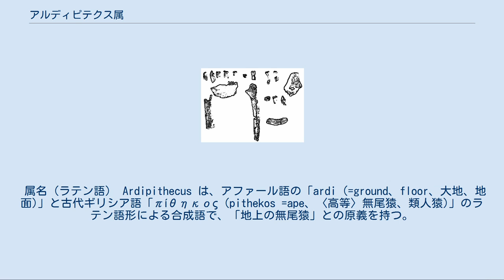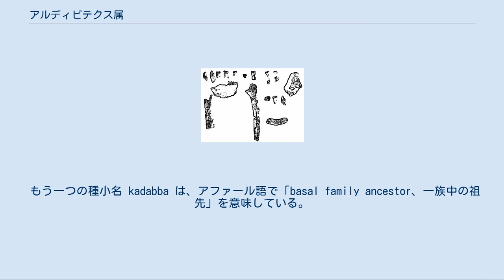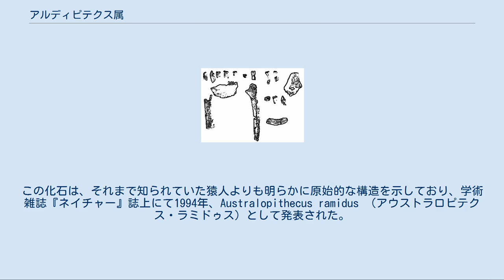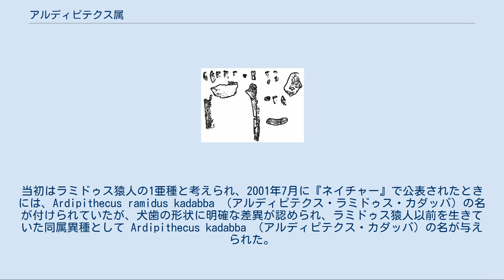アルディピテクス属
アルディピテクス属（学名：Ardipithecus）は、約580万- 約440万年前（新生代中新世末期［メッシニアン中期］ - 鮮新世初期［ザンクリアン初期］）のエチオピアに生息していた原始的な人類（猿人）の一種。
 長らく最古の人類とされてきたアウストラロピテクス属より、いっそう古い時代の化石人類である。
 哺乳綱- 霊長目- ヒト科- ヒト亜科に分類される、ヒト族- ヒト亜族（en）中の1属であり、アルディピテクス・ラミドゥスとアルディピテクス・カダッバの2種からなる。
 エチオピアのアファール盆地にある約440万年前の地層から1992年に発見された猿人（ラミドゥス猿人）の化石を機に、1995年5月に新しい属として記載された。
 属名（ラテン語） Ardipithecus は、アファール語の「ardi (=ground、floor、大地、地面)」と古代ギリシア語「πίθηκος (pithekos =ape、〈高等〉無尾猿、類人猿)」のラテン語形による合成語で、「地上の無尾猿」との原義を持つ。
 種小名 ramidus は、アファール語の「ramid (=root、根)」をラテン語化したもので、原義は「根のもの」である。
 この名からは、人類進化の系統樹上の「根の部分にあたる者」との命名意図が読み取れる。
 もう一つの種小名 kadabba は、アファール語で「basal family ancestor、一族中の祖先」を意味している。
 まさにその名が示すとおり、彼らは模式種である前者より古い。
 「アルディ (アルディピテクス)」も参照 ラミドゥス猿人ともいう。
約440万年前（鮮新世初期［ザンクリアン中期］）のエチオピアに生息していた。
 1992年12月、東京大学の諏訪元が、エチオピアのアファール盆地の一角、アワッシュ川中流域に属する約440万年前の地層から、ラミドゥス猿人の上顎部臼歯の化石を発見した。
 東京大学、カリフォルニア大学およびエチオピアのリフトバレー研究所からなる国際チームは、翌年末までに歯列、顎骨片、腕の骨、後頭部などの化石17点を発見した。
この化石は、それまで知られていた猿人よりも明らかに原始的な構造を示しており、学術雑誌『ネイチャー』誌上にて1994年、Australopithecus ramidus （アウストラロピテクス・ラミドゥス）として発表された。
翌年には新しい属名 Ardipithecus が設けられ、本種は二名法によって Ardipithecus ramidus （アルディピテクス・ラミドゥス）と改名されている。
 公表されたのと同じ1994年には全身骨格が残る標本、通称「アルディ」が発見され、ラミドゥスに関するさまざまな事実が明らかになった。
 日本語による呼称としては、学名（ラテン語）の仮名転写（上記のもの）のほかに、二名法の後半に、分かりやすくするため「猿人」を足して表現した「ラミドゥス猿人」がある。
なお、学名部分の語尾"us"のみ、部分的に英語発音に由来させ「アス」 と読み、「アルディピテクス・ラミダス」「ラミダス猿人」と称する場合もある。
 以降の猿人とは異なる形質としては、足の指が手の指の様に物を掴める構造になっているのが主たる特徴である。
一方で手の構造はチンパンジーやゴリラの様に歩行時に地面に指の背を付けて使用していた形跡が認められず、直立二足歩行を行うことができていた。
歯の構造から見て、硬いサバンナ系の植物などを口にするようには適応しておらず犬歯は小さく退化している。
生息環境はジャングルとサバンナのような地形が入り混じっていたと推測されている。
 カダバ猿人ともいう。
約580万- 約520万年前（中新世末期［メッシニアン中期］- 鮮新世初期［ザンクリアン初期］）のエチオピアに生息。
 1997年12月16日、エチオピアのアワッシュ川中流域で、当時大学院生だったエチオピア人のヨハネス・ハイレ＝セラシエが発見した。
当初はラミドゥス猿人の1亜種と考えられ、2001年7月に『ネイチャー』で公表されたときには、Ardipithecus ramidus kadabba （アルディピテクス・ラミドゥス・カダッバ）の名が付けられていたが、犬歯の形状に明確な差異が認められ、ラミドゥス猿人以前を生きていた同属異種として Ardipithecus kadabba （アルディピテクス・カダッバ）の名が与えられた。
 日本語による呼称としては、学名の仮名転写である「アルディ...